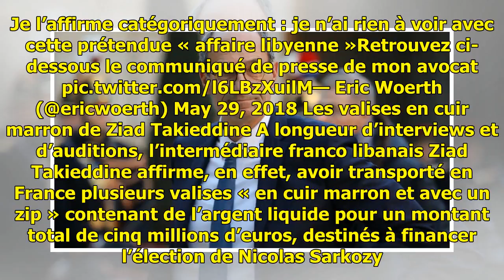Financement libyen de la campagne de Sarkozy: Eric Woerth a été mis en examen à son tour